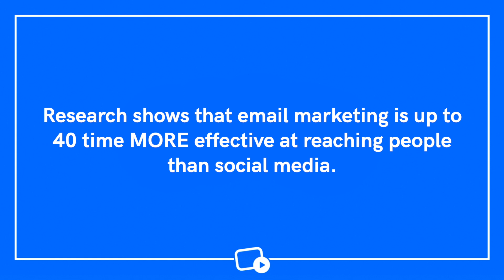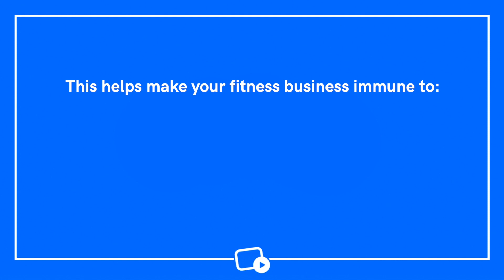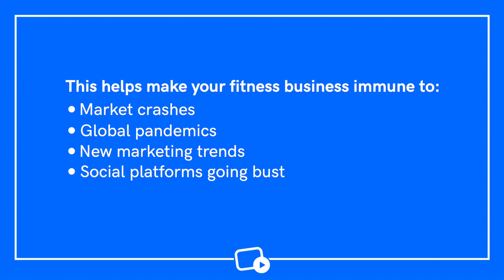Why You Need an Email List for Your Fitness Business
Building an email list can be a daunting task and for some that might be enough to prevent them from ever making it happen. But in this video I'll share with you 5 specific reasons why you need an email list for your online fitness business.

A lot of people think email is old or dated, but the first email was sent 50 years ago and experts believe it will outlast many of the worlds current popular social platforms. An email list is a direct line of communication between you and your audience and the best part? You OWN that audience unlike other places where you're subject to the whims of the platform creators. The importance of having an email list cannot be overstated.

This video on why you should build an email list is your best first step towards building an email marketing strategy that will serve your fitness business well for years to come.

00:00 - Why You Need an Email List
00:33 - The State of Email Marketing
01:18 - Reason #1 You Need an Email List
02:01 - Reason #2 You Need an Email List
02:41 - Reason #3 You Need an Email List
03:41 - Reason #4 You Need an Email List
04:17 - Reason #5 You Need an Email List
04:46 - Crazy Conversion Statistics
05:13 - Your Perfect Next Step

Uscreen Health & Fitness helps you monetize your fitness content online. On this channel we help health & fitness content creators with tangible and tactical content that will help move their businesses forward. We understand the frustration that content creators face online, and work hard to give you the tools you need to build your influence and monetize your content!

As a leading video monetization platform, our mission at Uscreen is to empower you to follow your passion and make money doing what you love.

If you are a video creator (YouTuber or not), subscribe to our channel for weekly videos where we’ll explore how to grow your platform, build your influence, and monetize your content online.